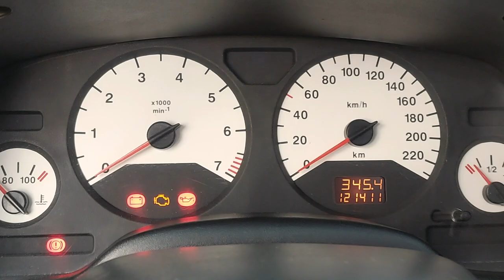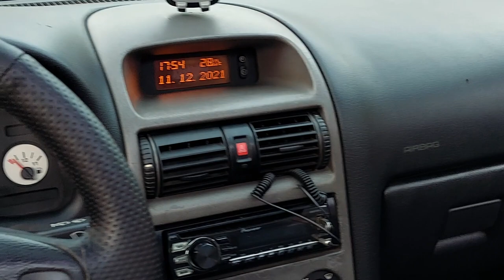CARRO DO INSCRITO | CHEVROLET ASTRA SPORT 2001 DO LUCAS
📷  Quer seu carro no nosso canal? Envie um vídeo curto e uma breve descrição para o email , com o Assunto `Carro do Inscrito` e o melhor da semana será mostrado num vídeo futuro!

► Regras:

- O seu carro é o foco do vídeo.
- Apresente seu carro (qualquer modelo e ano, modificado ou não) de forma objetiva.
- Tampe a placa do veículo, ou não.
- Até 10 minutos de duração.
- Grave o vídeo em boa qualidade em Full HD.
- Sem música de fundo.
- Sem gírias e palavrões.
- Grave o vídeo na horizontal.
- Envie junto uma foto dele que mais gosta com resolução mínima de 1280x720.

💥 Neste vídeo, vamos conhecer o carro do nosso Inscrito Lucas Souza com seu Chevrolet Astra Sport 2001 com uma configuração bem difícil de se achar!